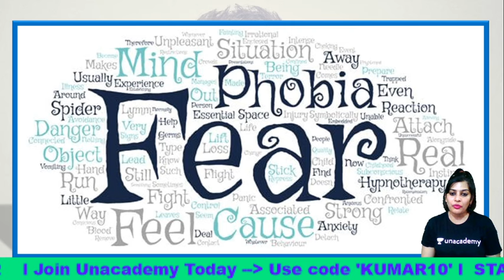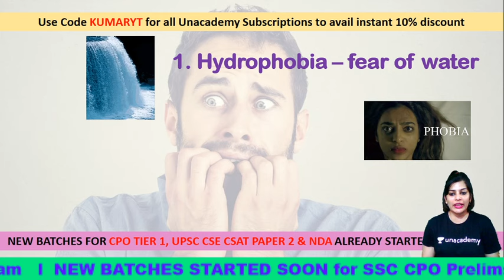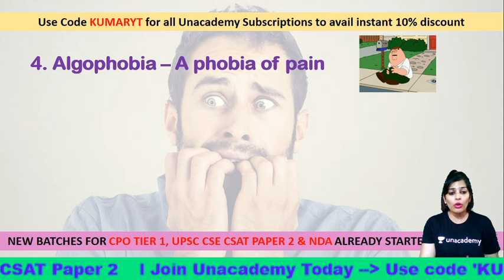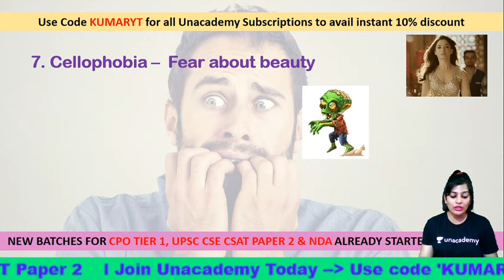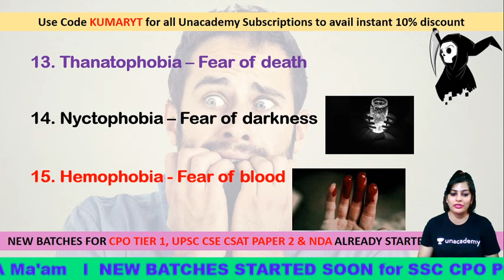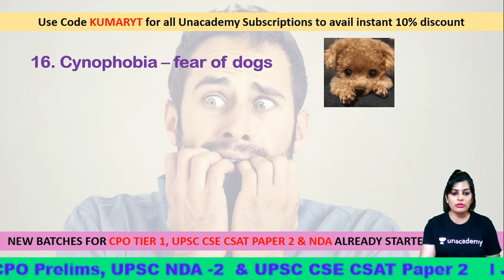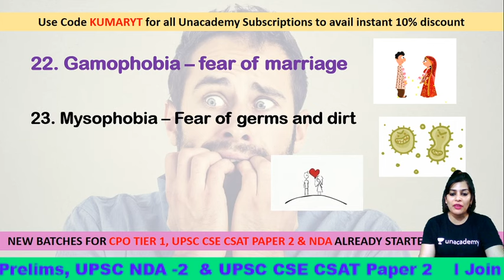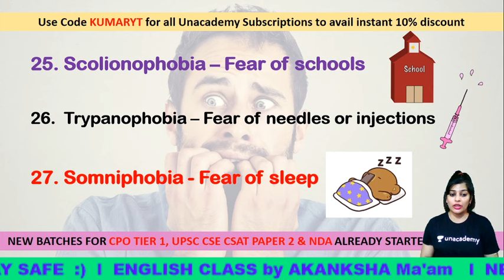7-Minute English Tricks | Learn 25 Phobias (जिनको आप फिर कभी नहीं भूल पाएंगे) | By Akanksha Kumar